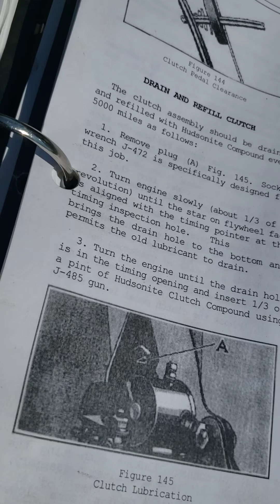47 Hudson Super clutch fluid replacement